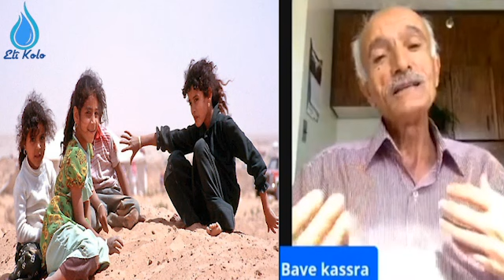Carekê bi nuhî û carekê bi kevnî (Pend û wate)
(Pend û wate)